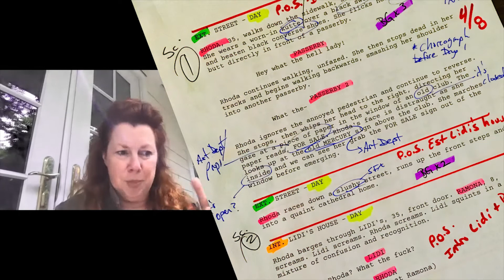Siobhan Fallon Hogan Interview & Fun Character Game!!!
Actress Siobhan Fallon Hogan (Men In Black, Forrest Gump, Saturday Night Live, Charlotte's Web, 30 Rock, The House That Jack Built, Baby Mama...) is on The Josh and Tamra Show!

Sarah Bear does a fun speed interview with Siobhan!

Grandpa, Tamra & Siobhan play a hilarious character game called, "Character Accent Game". One person is the judge and picks an accent and a phrase to say. The judge picks the best person who says the phrase with the best accent. The winner of the round is the next judge. This segment is hilarious! Who will win?!

📺 On TV Manhattan Neighborhood Network - MNN HD Ch. 5, Spectrum 1993, on Wednesday 10:30pm, in NYC & 2 TV Stations in Westchester NY: White Plains Community Media & RyeTV.

▽ Once you are finished watching our video, be sure to tell us what you think in the comments, LIKE this video and don’t forget to subscribe to The Josh and Tamra Show!   🔔 Thanks for every Like! 👍

▽ Support:
► $$$ We are digital street performers $$ Please Tip our "cyber hats". If you'd like to DONATE to our production company channel via (PayPal), a safe way to support: